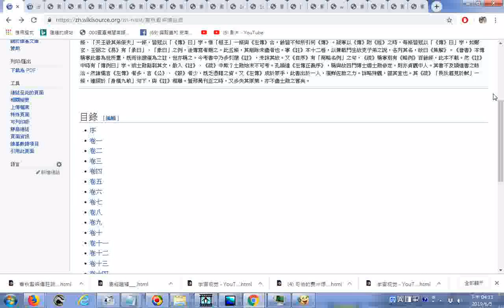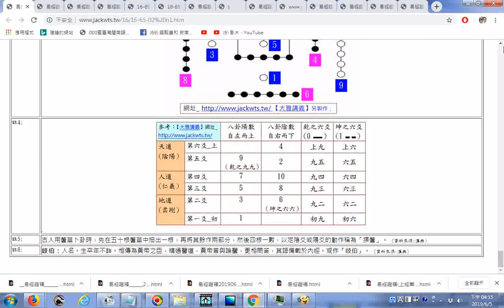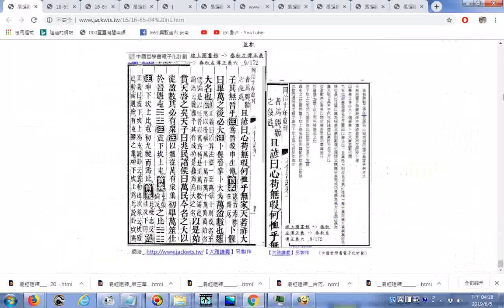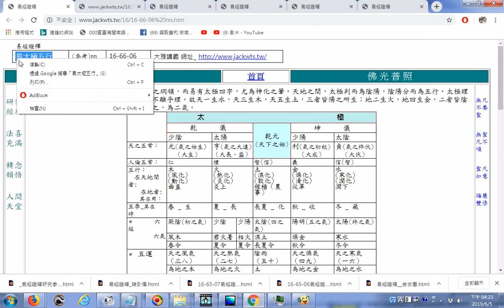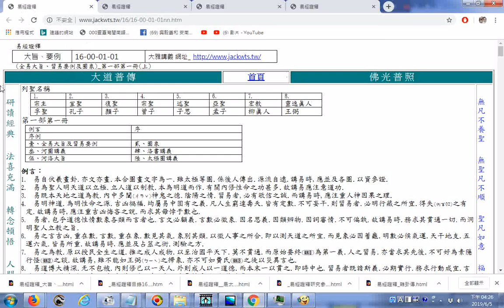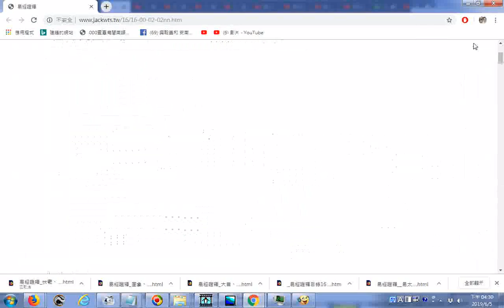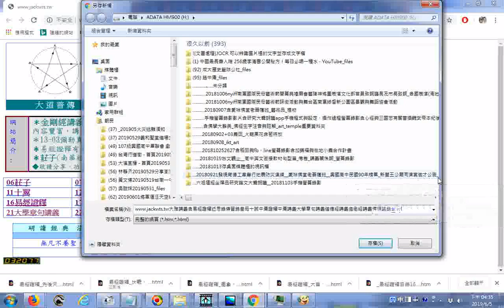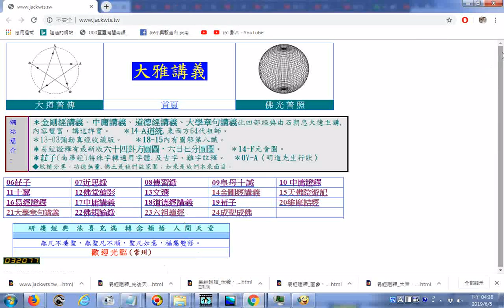20190605瀏覽易經證釋上經第十冊 賁、剝、復、無妄 易太極五行 先後天各易象數 圖象、河洛、www jackwts tw大雅講義含易經證釋近思錄傳習錄皇母十誡中庸證釋中庸講義大學章句